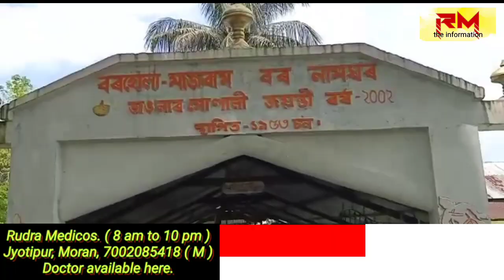Moran : কৃষক নেতা অখিল গগৈকে প্ৰমূখ্য কৰি কা'ৰ আন্দোলনকাৰীক মুক্তি দাবীত মৰাণত মানৱ শৃংখল প্ৰতিবাদ।